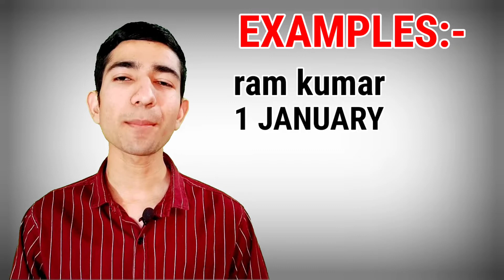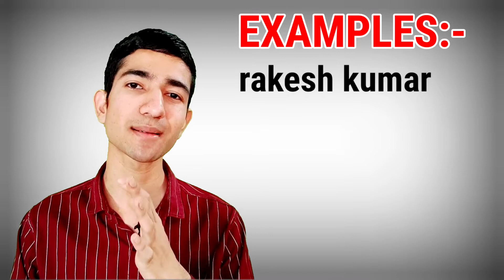how to open union bank statement pdf file | union bank statement pdf password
Hii,
Welcome to Real education in this video we are learning about how to open union bank statement pdf password.

Chapters:-
0:00 intro
0:05 how to open union bank statement password
2:55 outro

Queries solved:-
1) union bank statement password
2)  union bank of india statement pdf password
3) union bank of india
4) how to open union bank statement pdf file
5) union bank statement pdf password